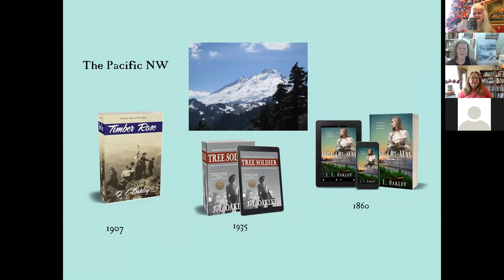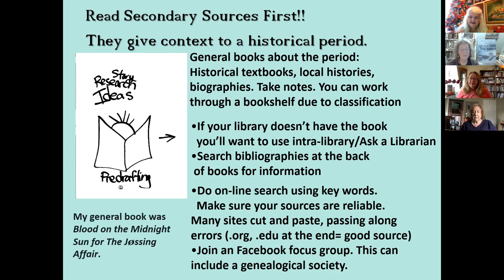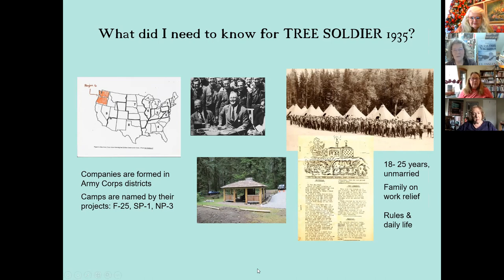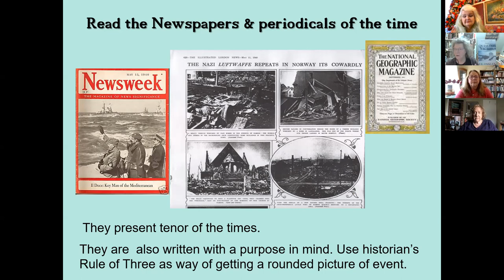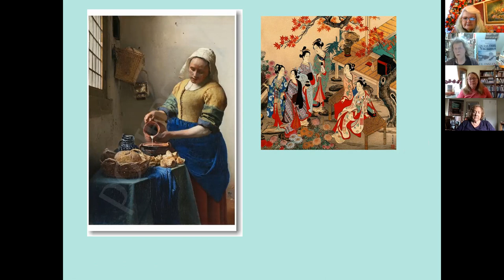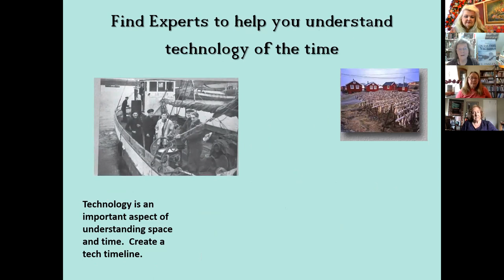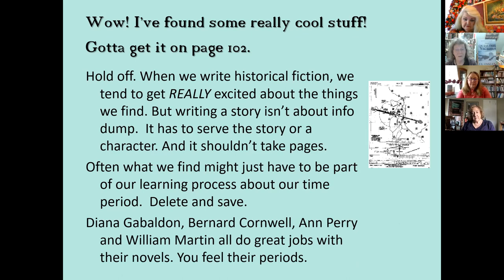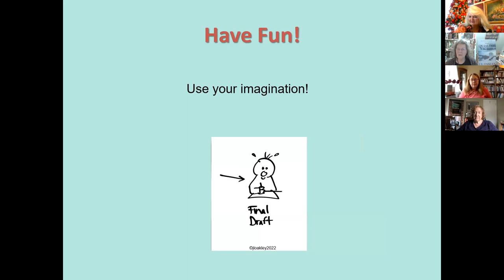Writer's Club with Workshop by Author Janet Oakley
Today's Writer's Club featured a Workshop by our International Pulpwood Queens and Timber Guys Book Club Author Janet Oakley.  Janet recently was awarded our 2021 International Pulpwood Queens and Timber Guys Book Club International Book of the Year for "The Quisling Factor" set in Norway.  Her workshop is on historical fiction research and invaluable to a writer.